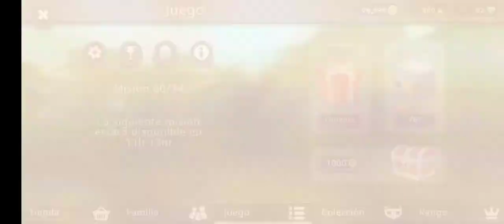Abriendo 99 cofres Wildcraft|Aymar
•Comparte

En este video estaré abriendo 99 cofres
Me salio una mistic UwU